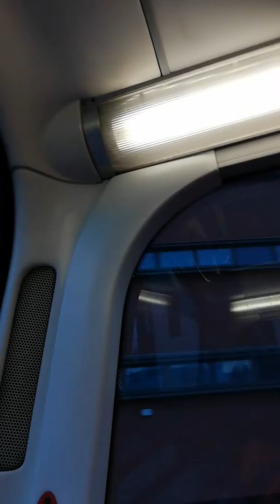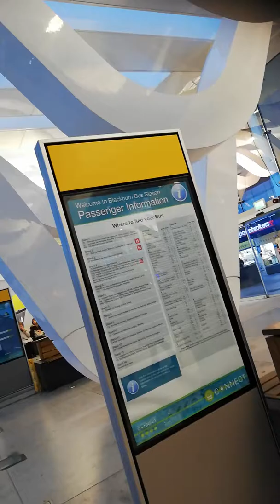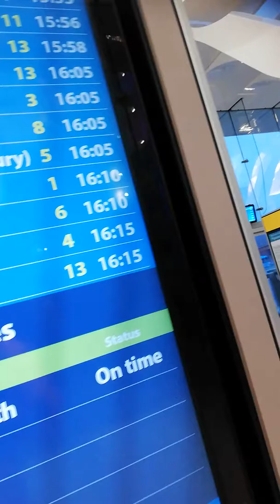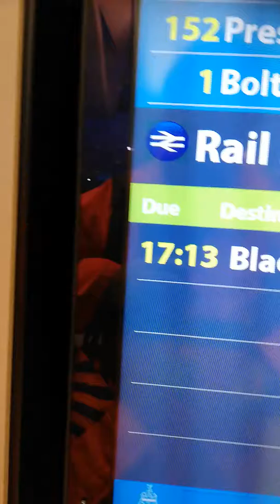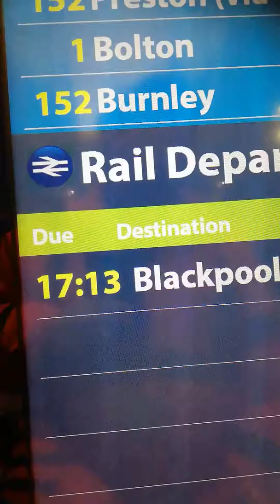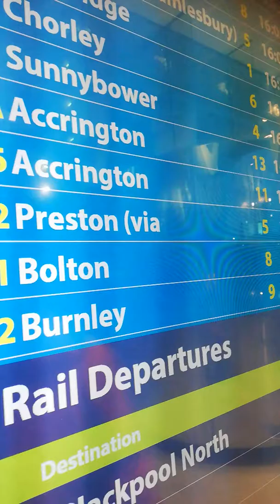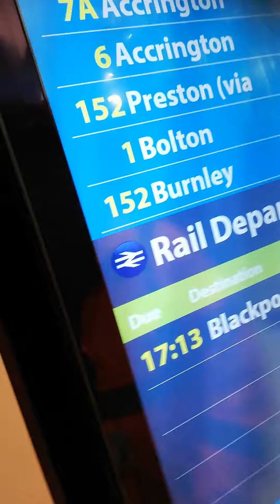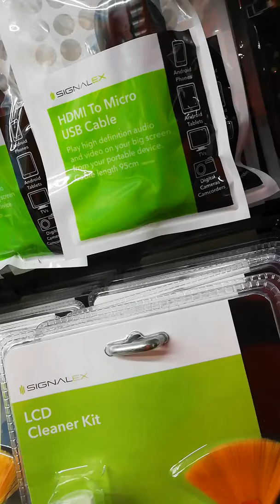The journey home